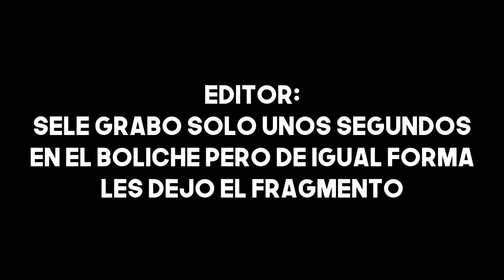ARMANDO MI VALIJA para EL VIAJE a PARAGUAY ✈